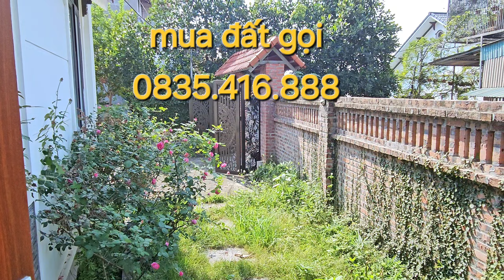Đã Bán bán Nhà Đẹp Vĩnh Yên _ Vĩnh Phúc _ Bán nhà Định Trung _ Vĩnh Yên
⚠️Bán nhà 330m2 Tại Định Trung _ Vĩnh Yên
⚠️Giá rẻ nhất Khu chỉ 2ty5xxtr
Căn nhà vườn nhỏ xinh quá đẹp
Có vườn rau nhỏ xinh. Trước nhà quá yêu luôn ạ nhà thiết kế Có 3 ngủ và có 2 vệ sinh có sân để dc 3 ô tô .